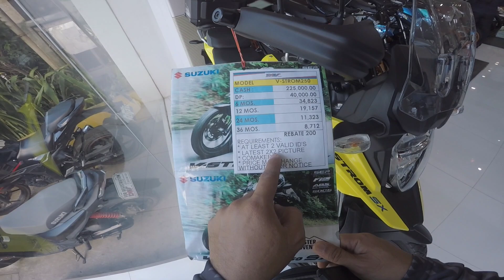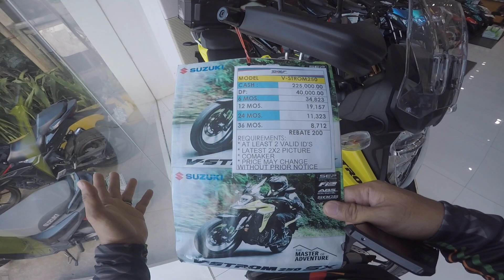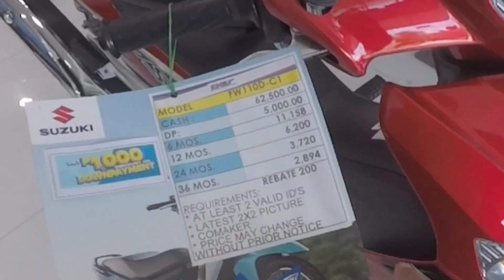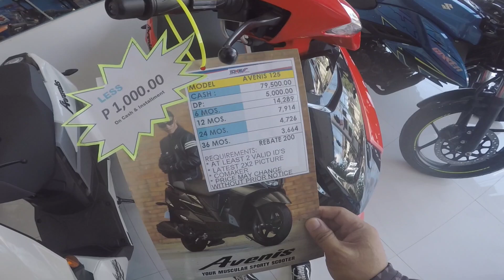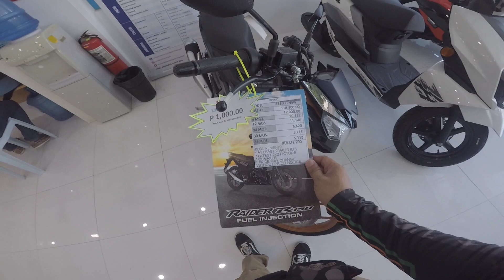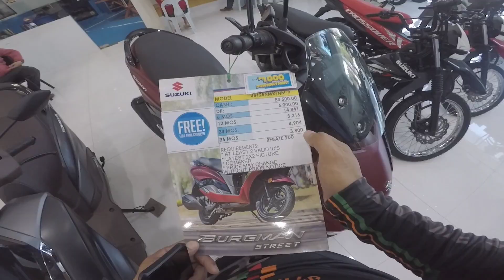SUZUKI MOTORCYCLES DECEMBER PRICELIST UPDATE / MY FREE TOP BOX BAGO MATAPOS ANG TAONG 2023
Mga motor ni suzuki naka promo ngayong 2023...Tara silipin natin...

Special thanks:Suzuki Des Marketing Ja Clarin Tagbilaran City Bohol